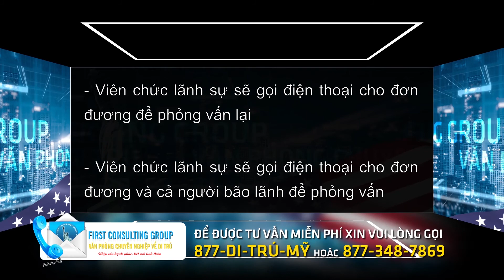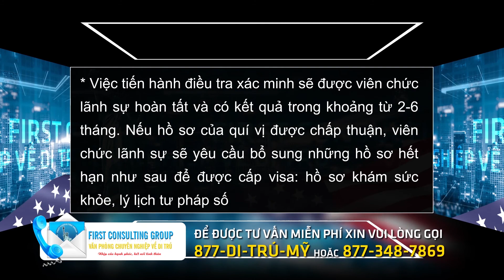Việc Tiến Hành Điều Tra Của Lãnh Sự Mỹ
Nếu hồ sơ của quí vị chưa được chấp thuận sau khi phỏng vấn, trong một số trường hợp, Lãnh sự quán Mỹ sẽ chuyển hồ sơ cho cơ quan điều tra hồ sơ gian lận và họ sẽ cho người điều tra để thu thập chứng cứ trước khi quyết định từ chối và trả hồ sơ về USCIS. Sau đây là những cách thông thường mà viên chức lãnh sự tiến hành việc điều tra:

- Viên chức lãnh sự sẽ gọi điện thoại cho đơn đương để phỏng vấn lại

- Viên chức lãnh sự sẽ gọi điện thoại cho đơn đương và cả người bão lãnh để phỏng vấn

- Viên chức lãnh sự sẽ đến tận địa phương nơi thường trú của đương đơn để phỏng vấn. Viên chức có quyền phỏng vấn bất kỳ thành viên nào trong gia đình của đương đơn như cha me, anh chị em, con cái, hoặc hàng xóm, bạn bè của đương đơn. Họ được phép xem những cuộc gọi và tin nhắn gần nhất trong điện thoại, lịch sử nói chuyện với nhau, họ có thể vào xem phòng ngủ của bạn để biết liệu có tấm hình chụp chung với nhau được treo ở phòng ngủ hoặc để ở bàn hoặc quần áo mà người bảo lãnh để lại sau khi về Mỹ.

Thông thường, khi tiến hành điều tra, 2 viên chức lãnh sự sẽ cùng điều tra chung (một viên chức người nước ngoài và một viên chức người Việt Nam). Hai cuộc phỏng vấn song song sẽ được diễn ra cùng lúc, 1 viên chức sẽ phỏng vấn người bảo lãnh và 1 viên chức sẽ phỏng vấn người được bảo lãnh. Trung bình thời gian để phỏng vấn xác minh này khoảng 3-4 giờ.

* Việc tiến hành điều tra xác minh sẽ được viên chức lãnh sự hoàn tất và có kết quả trong khoảng từ 2-6 tháng. Nếu hồ sơ của quí vị được chấp thuận, viên chức lãnh sự sẽ yêu cầu bổ sung những hồ sơ hết hạn như sau để được cấp visa: hồ sơ khám sức khỏe, lý lịch tư pháp số 2 ... Hoặc nếu hồ sơ chưa thuyết phục viên chức lãnh sự, hồ sơ quí vị sẽ được trả về lại Sở di trú để được khiếu nại hồ sơ.